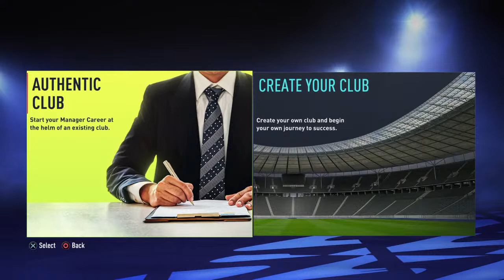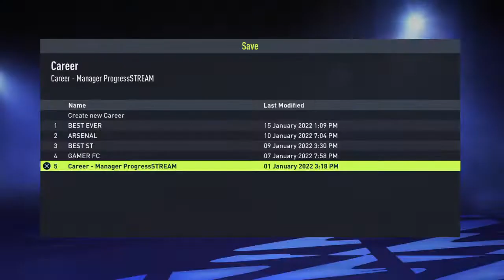!!START OF A NEW ERA|FIFA 22 ARSENAL CAREER MODE #1!!|*LIVE*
IM A CONTENT CREATOR

I PLAY A BUNCH OF DIFFERENT GAMES

MY SISTER DOES AMAZING CONTENT

((MY CHANNEL IS FOR CHILDREN))

((I PLAY FIFA, FORTNITE,NO MAN SKY, HORIZON ZERO DAWN, ROCKET LEAGUE))